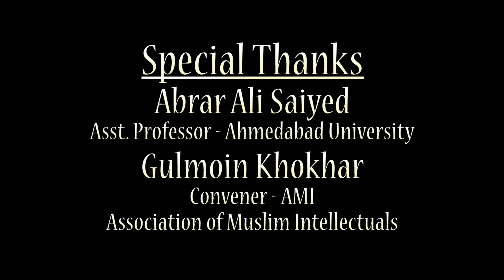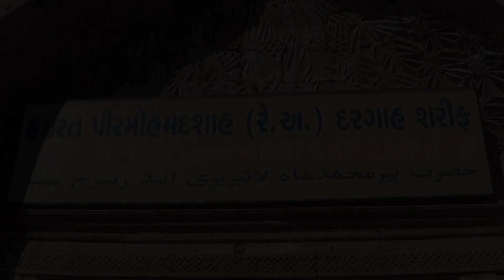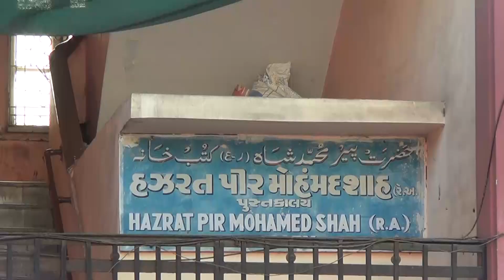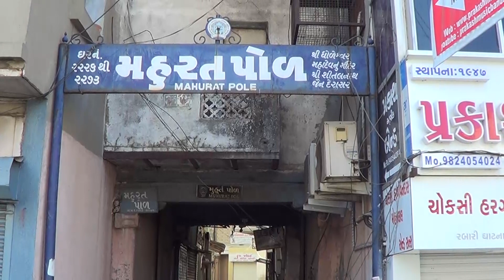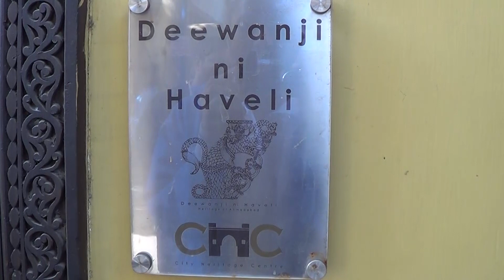Explore The Unexplored | AMI | Ahmedabad Heritage Walk | Unesco World Heritage City - Ahmedabad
Explore the Unexplored is a  program on Heritage Walk of  Unesco World Heritage City Ahmedabad under the guidance of Mr, Abrarali Saiyed- asst.professor,Ahmedabad University...Thanks to Gulmoin Khokhar-convener,AMI- Association of Muslim Intellectuals for organizing such a wonderful event.